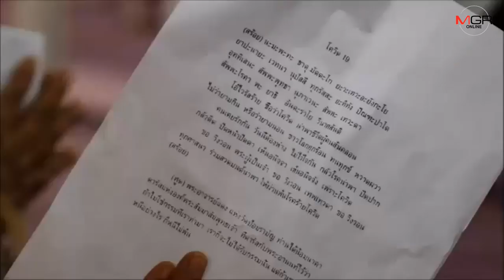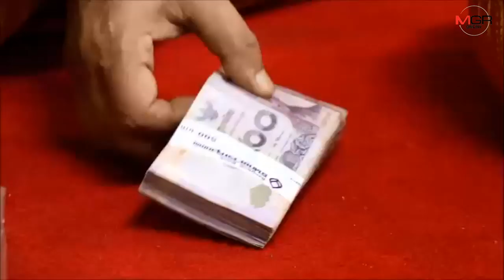ชาวพุทธสวมใส่หน้ากากอนามัย ทำบุญในวันพระใหญ่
พระนครศรีอยุธยา - ชาวพุทธต่างสวมใส่หน้ากากอนามัย เดินทางทำบุญในวันพระใหญ่ ขณะทางวัดเตรียมเจลแอลกอฮอล์ หน้ากากอนามัยแจกจ่ายเพื่อเป็นการป้องกันอย่างเข้มงวด